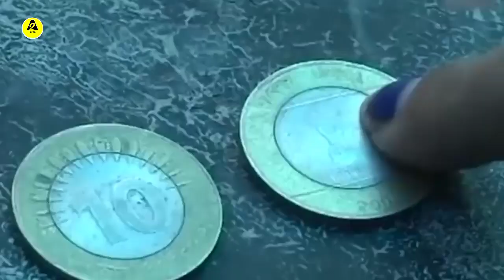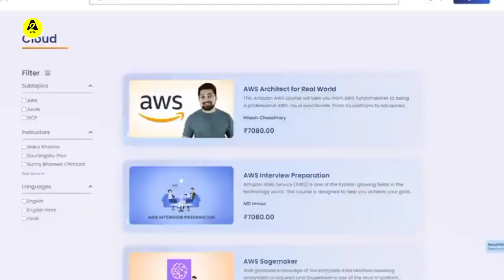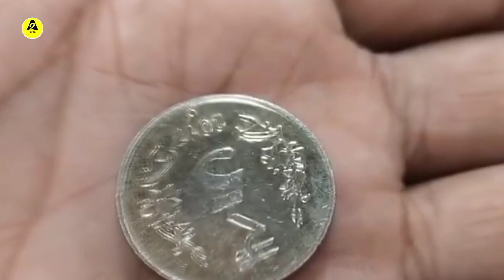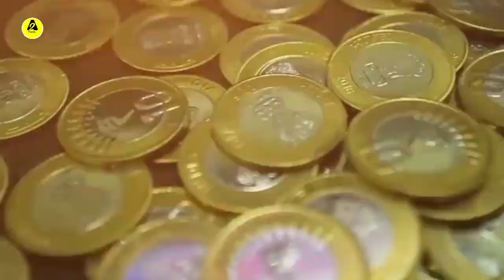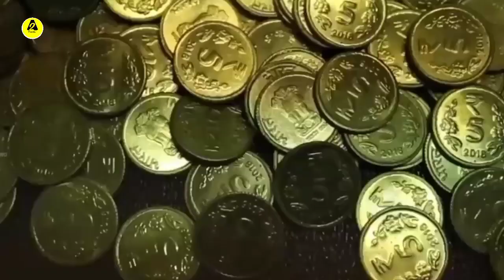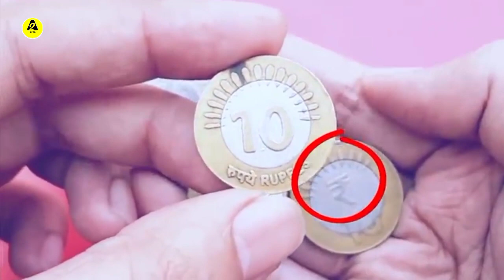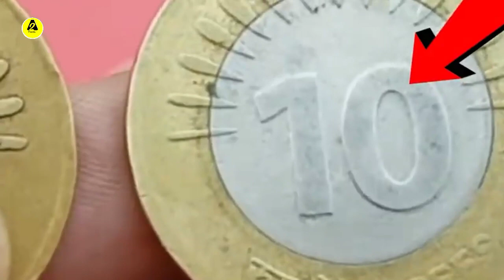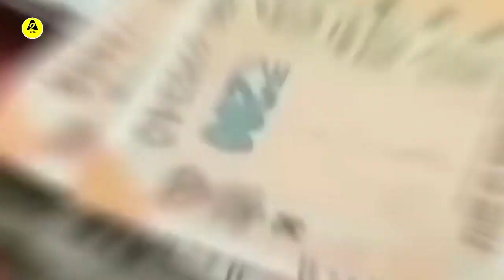घर बैठे 5 रुपए के सिक्के बनाकर बना करोड़पति _ How Fake Coins Make These People Rich _A2 facts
Display Hilight??
Can crypto make you rich?
Which cheap coin can make me rich?
Who has become rich off crypto?
Who Became Millionaire With Bitcoin?
How can I get rich in 5 years?
How can I be a billionaire?
Does Elon Musk invest in Bitcoin?
Is it too late to buy Bitcoin?
How can I get rich?
How can I become a millionaire at 25?
How do I invest my money?
How can I be rich from nothing?
Did Bill Gates invest in Bitcoin?
How many Bitcoin are left?
Who owns the most Bitcoin?
What jobs will make you rich?
How can I get rich fast for free?
How can I make money from home?
What does Elon Musk say about Bitcoin?
How many Bitcoins does Elon Musk?
Who is the daughter of Bill Gates?
Is Bitcoin a good investment?
How long would it take to mine 1 Bitcoin?
Can you make money on Bitcoin?
How can I make money everyday?
How do you earn money on TikTok?How can I make money in one hour?
Is mining Bitcoin illegal?
Can I mine Bitcoin on my phone?
How do beginners invest in Bitcoins?
How can I make 100 dollars in a day?
How can I make money Google?
How can I make 300 dollars a day?
Can Instagram pay you?
Do YouTube pay you?
Does having a YouTube Channel pay?
Why Earning money is so hard?
How do I get free money?
Where can I get ASAP money?
Can I invest in Bitcoin with $1?
How can I get free bitcoins?